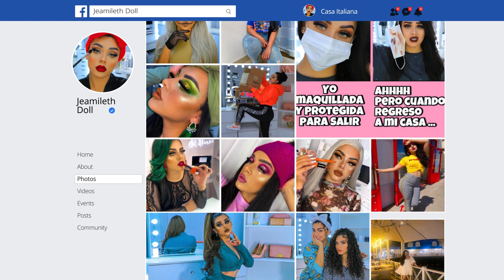ME TRANSFORMÉ EN KYLIE JENNER con BAJO PRESUPUESTO!! 💸 🙄💰